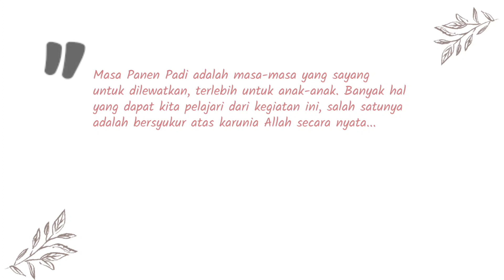UMBUL PARI (Umbul Dongo Panen Pari) - Panen Padi Sekolah Alam Pacitan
Kegiatan panen padi di Sekolah Alam Pacitan, sekaligus arak-arakan buceng dan jajanan pasar serta doa bersama sebagai wujud rasa syukur kita atas hasil panen padi yang melimpah ruah, semoga membawa barokah untuk kita semua.. aminnn..